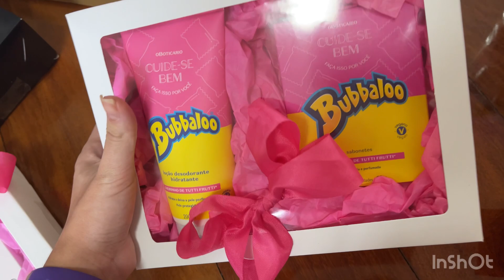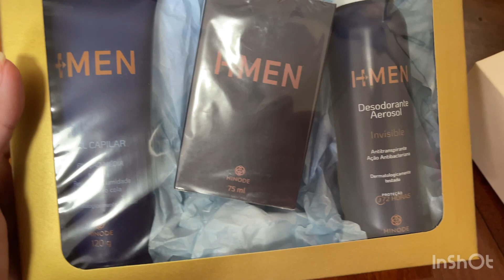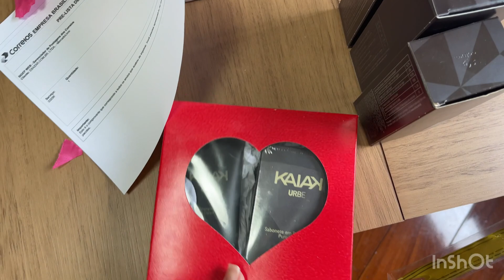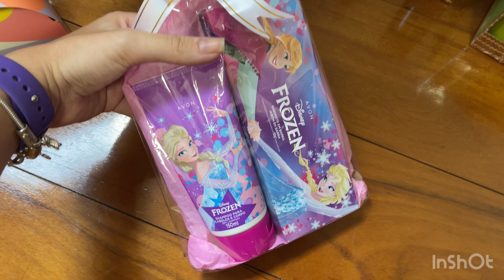Meus kits de presente para o natal 🎄